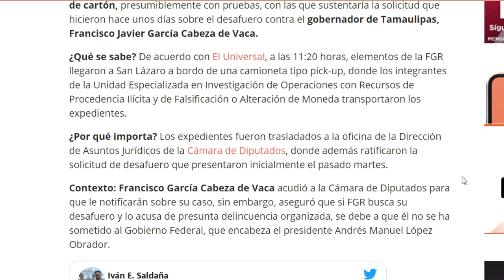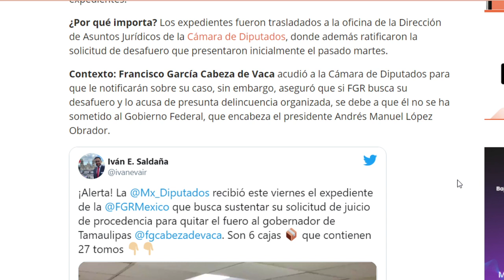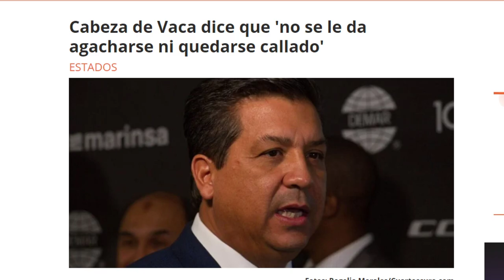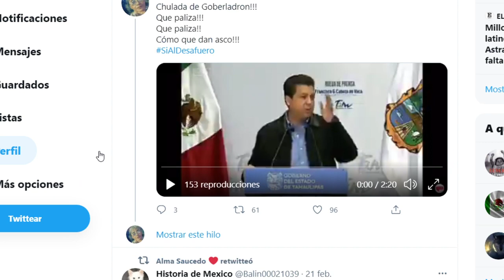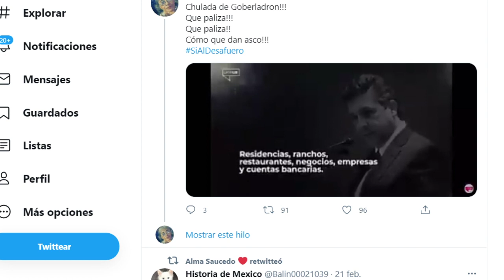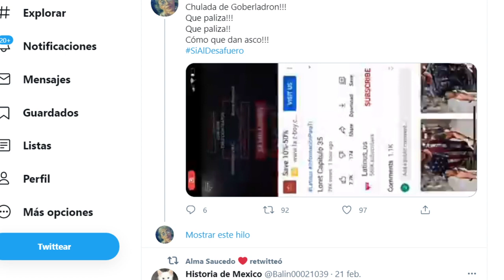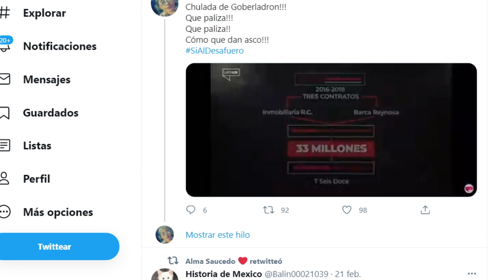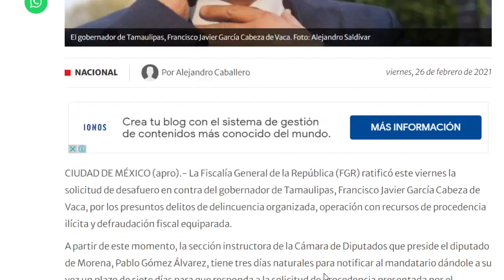EL GOBER PRIANISTA VA AL TAMBO!!! SE PUSO PILAS EL FISCAL GERTZ Y SURTIÓ EFECTO LA LLAMADA DE AMLO?